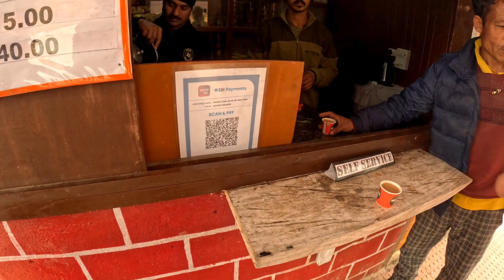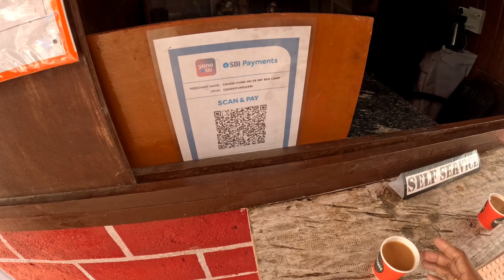Feeding Dogs❤️ Tawang to Itanagar!! 🧳